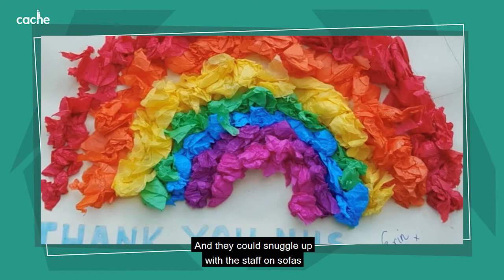'The Difference I Make' featuring London Early Years Foundation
The difference early years practitioners make to young people's lives through their passion, hard-work and dedication is often not recognised as much as we believe it should be. During the Covid-19 pandemic our key workers in early years continued providing care for the children of other key workers as well as for vulnerable children. London Early Years Foundation (LEYF) spoke to us about their experiences and the fantastic things that they’ve been doing to support children and our society during the pandemic.